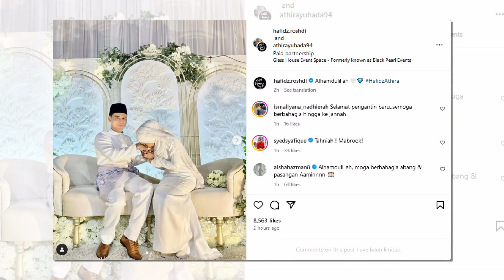Alhamdulillah Hanya Sekali Lafaz, Hafidz Roshdi Dan Athira Yuhada Sah Bernikah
Sumber : Instagram Hafidz Roshdi , Kisah Dunia